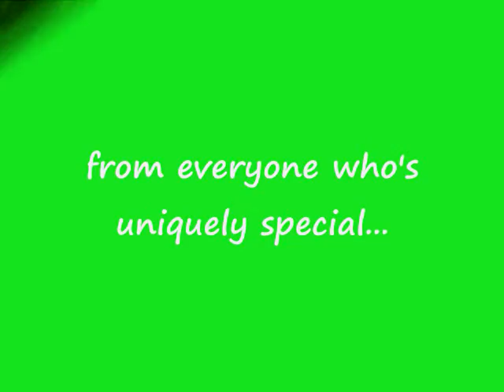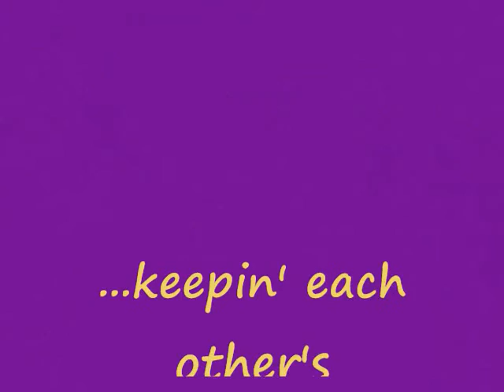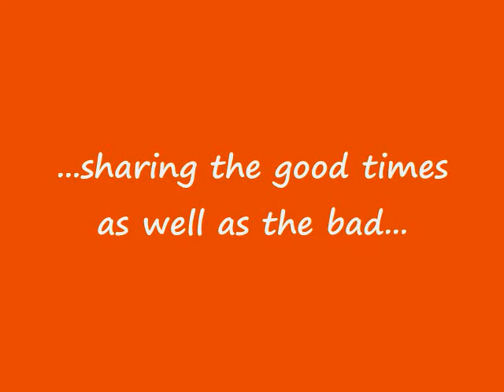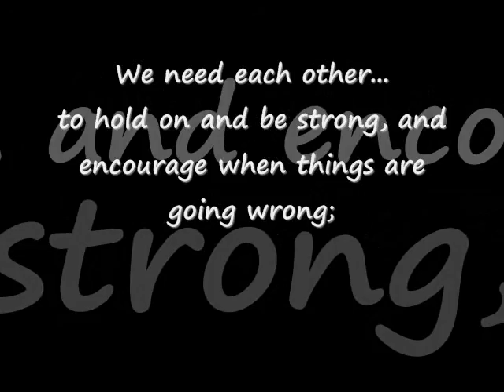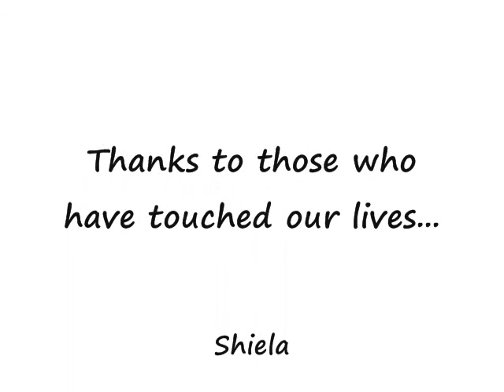at the beginning